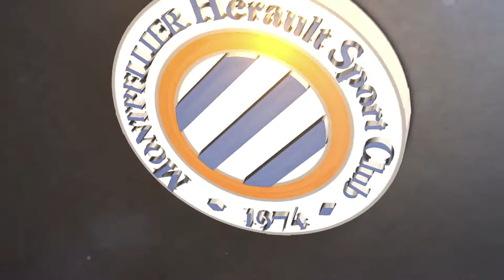Florent Mollet avant MHSC vs RCSA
Le milieu de terrain du Montpellier Hérault s'est présenté devant les médias ce jeudi à Grammont. Florent Mollet répondait aux questions des journalistes avant la réception de Strasbourg ce samedi au stade de La Mosson (20h, 5ème journée de Ligue 1 Conforama).